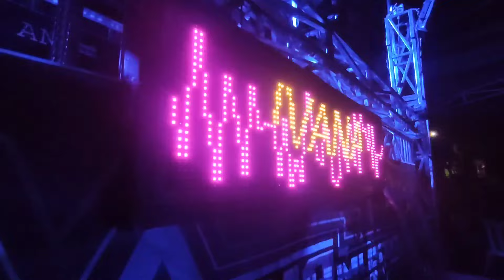FULL DJ PALEMBANG TERBARU 2025 OT IVANA MUSIC SPESIAL PERFORME FDJ ICHA BPM LIVE AT KARANG ENDAH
Terima Kasih Sudah Terus Bergabung bersama Channel kami, Jangan Lupa Terus Dukung Channel ini

√ COMENT & ✔️

Terima Kasih Kepada Teman2 Yang Sudah 🙏 Mendukung Channel ini
Kami akan Selalu mengupload Vidoe Musik Remik Palembang Berbabgai Macam Variasi Remik Palembang beserta Alunan musik yang mantap, Jgan lupa ikutin terus perkembangan channel ini

Open Saweran - {No Skip Iklan}
Akan Selalu Mengupdate Remik Palembang terbaru

"Dilarang  Mereupoload music ini tanpa seizin 🙏 admin dan pembuat musik asli musik ini, Jika ada Vidoe yang kami temukan di upload tanpa seizin kami, kami akan bertindak tegas"

Segmen Vidoe
00:00 Intro
00: 01 Angling Dharma ( Style Technisc SX KN 1400)
01:08 BREYEE (Style Technisc SX KN 1400)
04:48 ULO (Style Technisc SX KN 1400)
07:39 Abangkuh Jauh
10:18 Selayang ( Style Technisc SX KN 1400)
13:13 Otomotix ( Style Technisc SX KN 1400)
26:50 Ketimun Bungkuk
29:00 Instrument Technisc SX KN 1400
40:00 Instrument Technisc SX KN 1400

Terima Kasih  kepada Semuanya ,baik atas dukungan maupun atas kunjungan teman-teman2 semua,Kami disni Berusaha untuk menghibur Teman2 semuanya,
Semoga Teman-Teman Terhibur dan Selamat Mendenggarkan
Gunakan Aiphone Atau Handsed untuk Merasakan Sensasi dari   Musik ini agar suara kualitas bass lebih terasa

Nantikan Upload Video Berikutnya

tag.